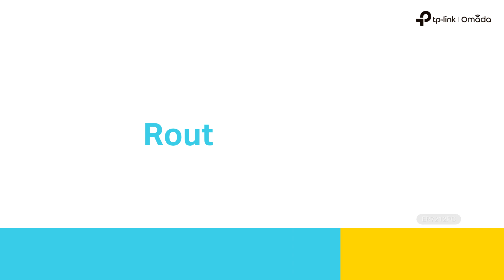ER7212PC : le routeur 3 en 1 de TP-Link